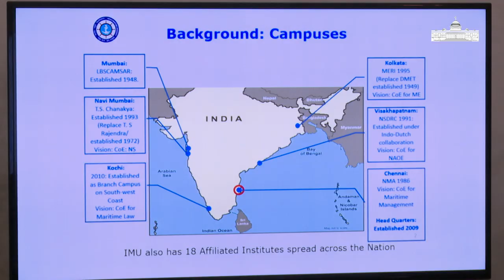President Kovind hosts a conference of Heads of Central Universities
Rashtrapati Bhavan hosted a conference of 42 Heads of Central Universities/Institutes of Higher Learningin the fields of agriculture; pharmaceuticals; aviation; design; footwear-design; fashion; petroleum and energy; maritime studies; planning and architecture and information technology on December 14, 2019.

During the Conference different sub groups comprises of heads of various institutes made presentations on issues such as promotion of research; promotion of innovation and entrepreneurship among students; building industry - academia linkages; filling up of vacancies including faculty from foreign universities; creating alumni funding and enhancing alumni activities; completion of major infrastructure projects in a time bound manner.

Speaking at the concluding session, the President of India, Shri Ram Nath Kovind, said that India has set itself for sustainable development as it strives to eliminate poverty and become a middle-income country. Each of these institutes will be instrumental to the realisation of our socio-economic goals. He said that the Central Agricultural Universities can support our national goal of promoting sustainable agriculture, productivity and supporting our farmers with useful research. The same is true of all other institutes linked to different areas be it pharmaceutical, aviation, oceanography, petroleum and energy, IT, Design, Architecture and others. Each of them is doing well but we need to raise the bar further. As our economy grows we need to acquire the scale and efficiency that is greater and better than the best in the world. These institutes have the mandate to lead research, to provide skilled talent, to spur innovation and to set an agenda for sustainable and climate-friendly development.

The President said that while developing their specialisations, these institutes should collaborate and learn from each other. This is possible for institutes in the same field. It is also possible across categories. For example, advances in Information Technology can aid Architects and town planners to design Smart Cities that minimise use of energy. All of them should set up systems that can scout for and support cross-category collaborations which might hold creative promises to solve many of our problems.

The President said that great institutes of learning are different due to the leadership they nurture and build. The heads of leading higher education institutes must discharge their key role as leadership mentors for the next generation of academic-administrators. This would ensure that we have a ready talent pool of directors, deans and administrators who can conceive, establish and administer our institutes of higher education.

Union Ministers for Chemicals and Fertilizers; Human Resource Development; Commerce and Industry; Petroleum and Natural Gas and Minister of State in the Ministry of Agriculture and Farmers’ Welfare also addressed the Conference.Follow The President of India: